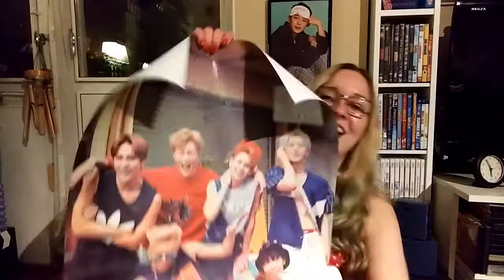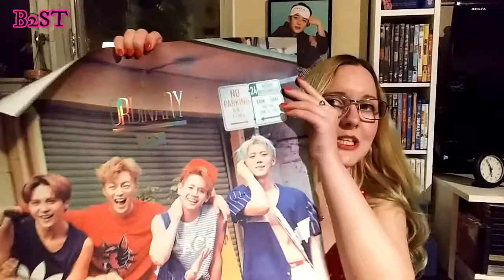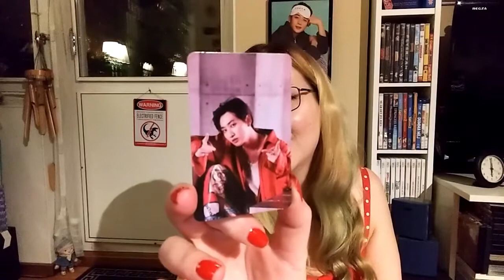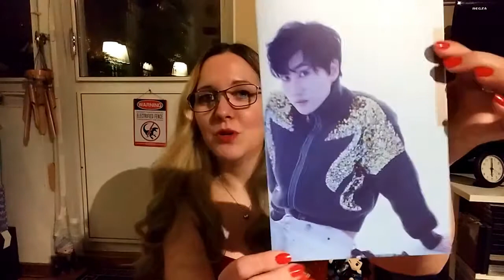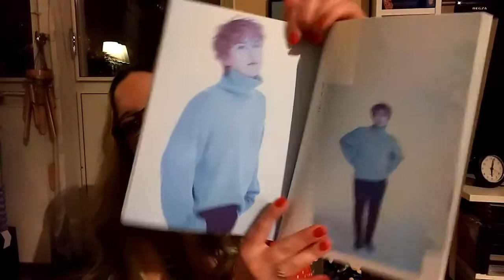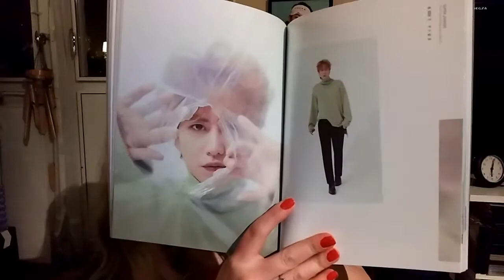Super Junior Timeless | album unboxing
You ain't better than anyone else
and nobody's better than you!